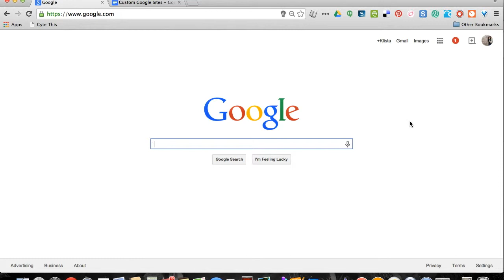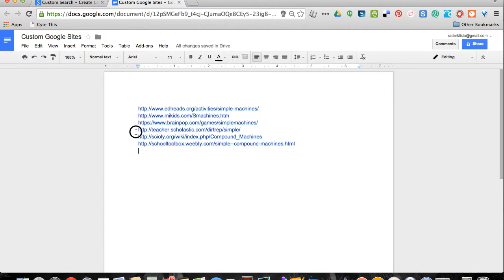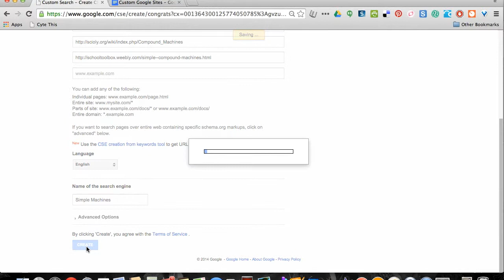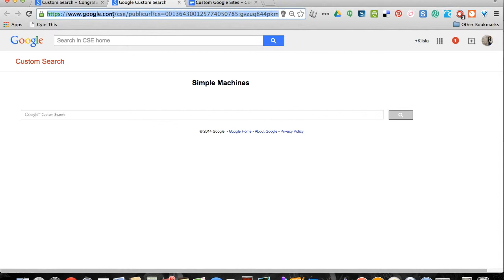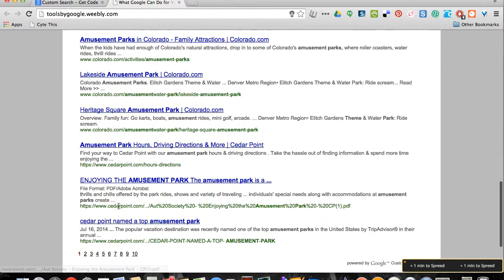Custom Google Search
Great tool for teachers. Create a custom Google search to provide to students. Safe way to teach search strategies without unleashing the entire web.